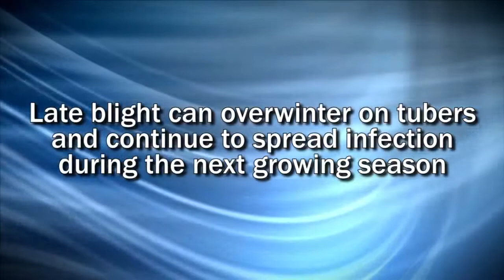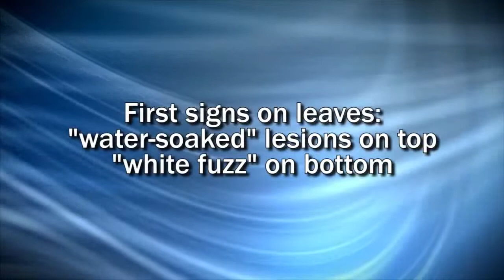Domates,patates ve biberde (Pyhtophthora capsici)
potato,tomato and pepper Identifying Late Blight